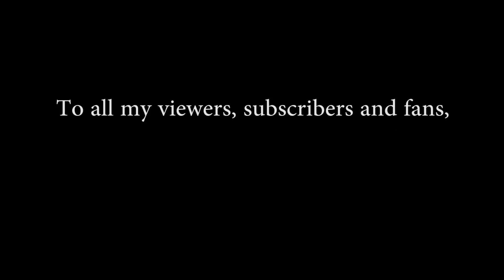Uncharted 4 Multiplayer Beta - Djinn Sniper CritRate is back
Uncharted 4 Beta released early today and CritRate, the  Mystical Sniper of Legend returns with the first of many U4 videos to come. Thank you to my viewers, subscribers, friends and fans for waiting, CritRate is back.

In this video, CritRate uses the M24 sniper rifle and Recon Loadout with the Spirit of Djinn Mysticals power to show close range sniping in combination with the Djinn special make for awesome fun.

Uncharted 4 Multiplayer Beta is released for those who purchased Uncharted The Nathan Drake Collection for PlayStation 4. To access it, go to the Uncharted Nathan Drake Collection on your PS4 home screen and choose Uncharted 4 Multiplayer Beta from the below options.

Check out the Uncharted 4 Trailer and Uncharted 4 Teaser for official Uncharted 4 videos from Naughty Dog.